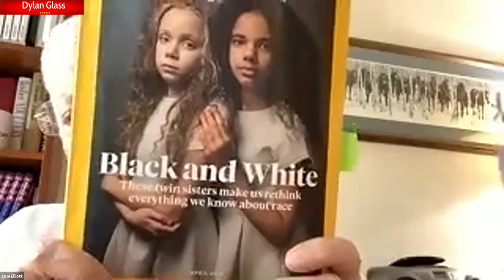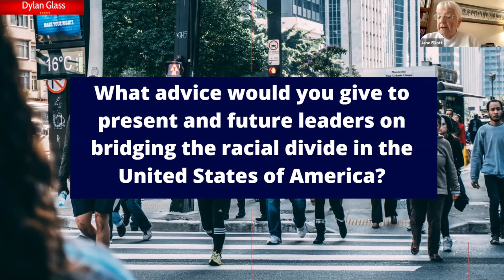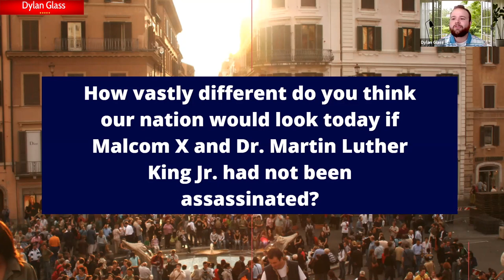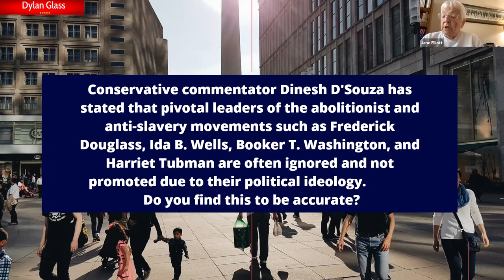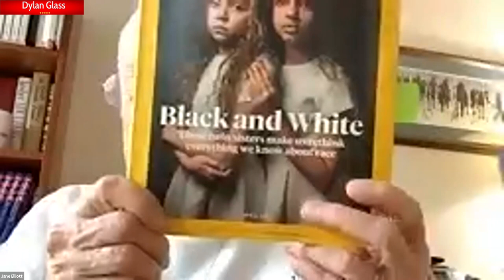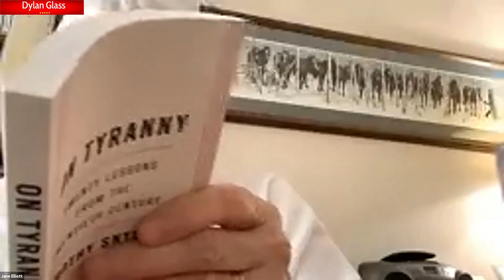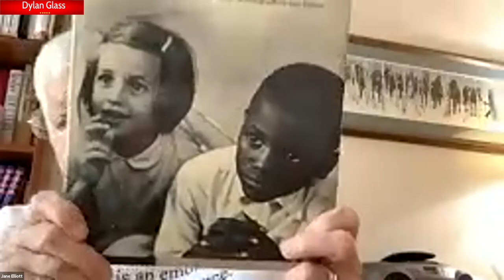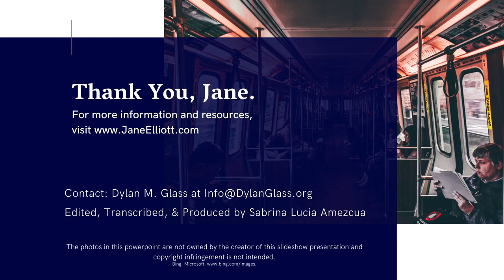Jane Elliott & Dylan Glass: An Unscripted Conversation on Race, Politics, and Society in America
In this unscripted Zoom interview discussion, world-renowned civil rights leader Jane Elliott sits down with Dylan Glass and addresses racial protests, our nation's leaders, reparations, Candace Owens, cancel culture, systemic injustice within our education system, indoctrination inside the classroom, whether or not she will see the first female president in her lifetime, death threats, the electoral college, and much more.

Dylan Glass Reflects On Conversation with Civil Rights Activist Jane Elliott Amidst Civil Chaos

Glass reflects on his broad-ranged discussion with Elliott during a global pandemic, racial protests, and riots, just months before the 2020 presidential election.

JANUARY 26, 2021 – For four centuries, the United States of America has stood as a beacon of leadership in the evolving world. Since 1776, its shores have welcomed entrepreneurs, inventors, artists, humanitarians, and historians. With the promise of a representative Republic, the United States shores held opportunity; however, for a growing some, looking back on history, the waters are tainted. Since the beginning, no issue has been more politically polarized and more pressing to Americans than racial discrimination.

It has taken a collective body to inform the uninformed, educate the uneducated, and advocate for all humans’ inalienable rights to provide life, liberty, and the pursuit of happiness. From Nat Turner and Frederick Douglass to Ida B. Wells and Martin Luther King Jr., the responsibility of reforming society and antiracism has fallen from generation to generation. In the 1960s, a fraction of that responsibility fell on Jane Elliott’s shoulders, a schoolteacher, and ally to the Civil Rights Movement of the 20th Century.

“Jane Elliott is one of many figures who introduces prospective educators to the importance of social awareness in the school system. Her ‘Brown Eye, Blue Eye’ experiment was one of many examples that demonstrate how educators can shape the future and how powerful a teacher’s voice is when advocating for students,” remarked Sabrina Amezcua, a university graduate from the School of Education and Human Development at St. Edward’s University, and executive producer of Jane Elliott & Dylan Glass: An Unscripted Conversation on Race, Politics, and Society in America.

Elliott has appeared on the Oprah Winfrey Show, Red Table Talk with Jada Pinkett Smith, and The Tonight Show starring Jimmy Fallon. Most recently, she was interviewed by conservative leader from Houston, Texas, Dylan Glass, through Zoom amidst protests against police brutality, fiery riots, the COVID-19 pandemic, and a nation that hasn’t been this divided since the Civil War.

“I utilized the time Elliott granted me as an opportunity to dive deeper into her worldview that has been molded over decades by her personal experience and through her work enlightening others through social workshops. Asking her questions she had never been publicly asked before provided our audience with deeper insight into her core beliefs as to who she is as an individual,” stated Glass, a political activist and university graduate from the Helms School of Government at Liberty University.

Through a comprehensible conversation, Jane Elliott and Dylan Glass discussed Elliot’s views on President Trump, the eugenicist founding of Planned Parenthood, the immigration divide, feminism, the presidential debacle, and indoctrination infiltrating our education system. This discussion targets the roots of how human beings can deliver on Elliot’s mission of one race: The Human Race – a race of compassion, civility, and justice. The fight for the American Dream starts by looking inward, doing “unto others as you would have them do unto you.” While past damage can never be repaired, education and collaboration are key to healing and uniting a righteous future.

Contact Person: Dylan M. Glass